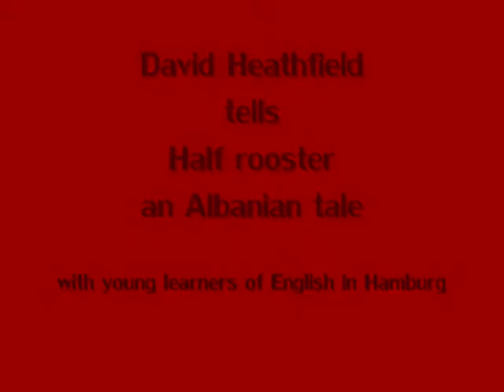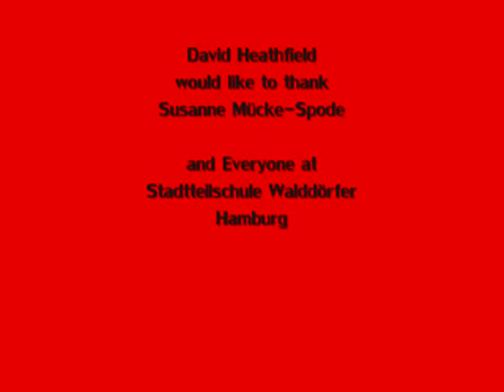David Heathfield tells Half Rooster, an Albanian story, with young German learners of English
David Heathfield (Storyteller) tells Half Rooster, an outrageous story from Albania, with young learners of English in Hamburg